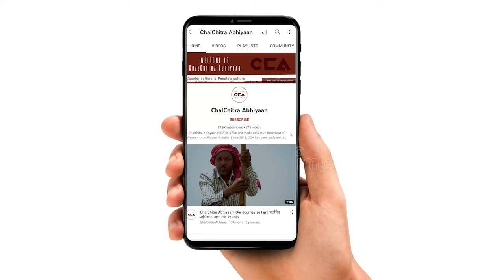किसानों के कब्ज़े में वेस्ट यूपी के हाईवे || Highways in Western UP Under Farmers' Control - CCA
एमएसपी की गारंटी समेत किसानों की विभिन्न मांगों को पूरा करने व दिल्ली कूच कर रहे पंजाब के किसानों के समर्थन में भारतीय किसान यूनियन ने उत्तर प्रदेश के ज़िला मेरठ में राष्ट्रीय राजमार्ग 58 पर विरोध प्रदर्शन किया। भारतीय किसान यूनियन के राष्ट्रीय प्रवक्ता चौधरी राकेश टिकैत के आवाहन पर आज राष्ट्रीय राजमार्गों और हाईवे पर ट्रैक्टर रैली निकाली जाएगी। इस दौरान दिल्ली की दिशा में ट्रैक्टर का मुंह करके खड़ा किया।

टीम - मौ. सावेज़ चौहन, शाकिब यामीन रंगरेज

In support of Punjab farmers demanding the fulfillment of various demands, including the guarantee of MSP, the Bhartiya Kisan  Union conducted a protest on National Highway 58 in the district of Meerut, Uttar Pradesh. Chaudhary Rakesh Tikait, the national spokesperson of the Bhartiya kisan Union, called for a tractor rally on national highways and highways today. During this rally, tractors were positioned facing towards Delhi.